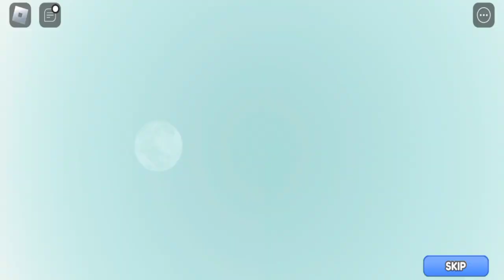Roblox ESCAPE CRAZY CAT LADY! (Obby)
ESCAPE CRAZY CAT LADY!